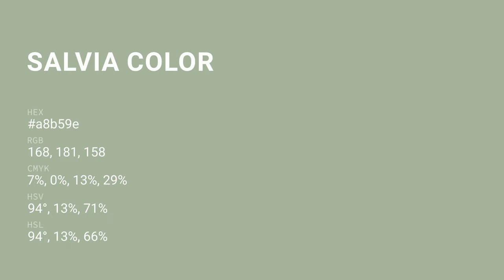Salvia color a8b59e hex color - Green color - Warm color a8b59e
What color is Salvia ? a8b59e hex color - Green color - Warm color a8b59e

Hex a8b59e Color Code is also known as Salvia color.

Hex a8b59e Color code in RGB color code model is created after adding 65.88% red color, 70.98% green color and 61.96% blue color.
Hex a8b59e Color code in CMYK color (process color) code model is generated after subtraction of 7% cyan, 0% magenta, 12% yellow and 29% black.